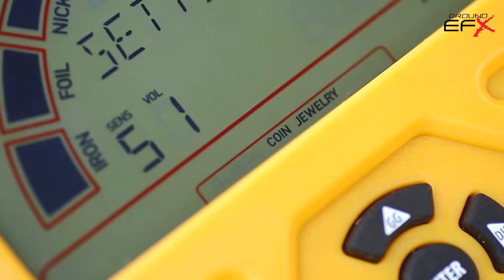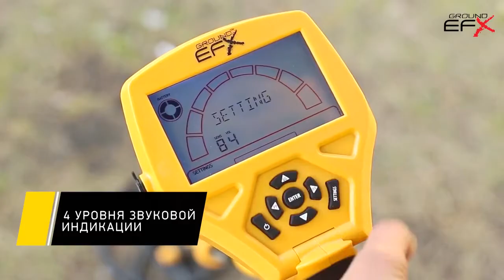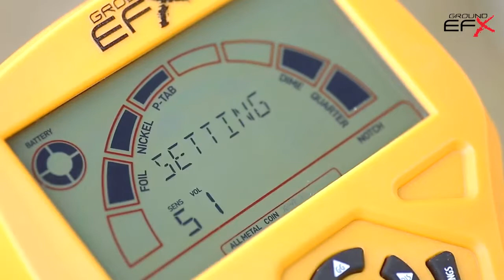Металлоискатель Ground EFX MX100E